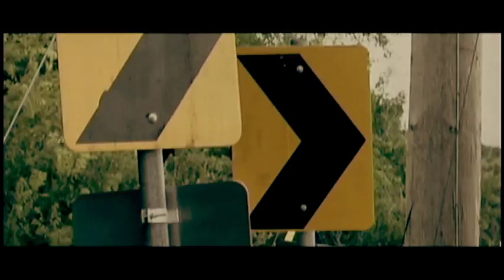VAMPAGE (AWARD WINNING SHORT FILM)